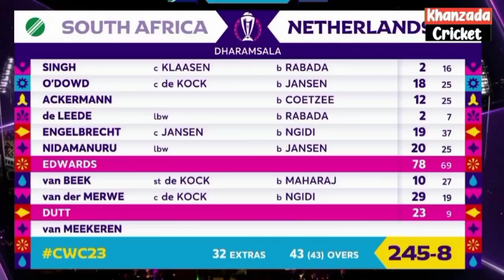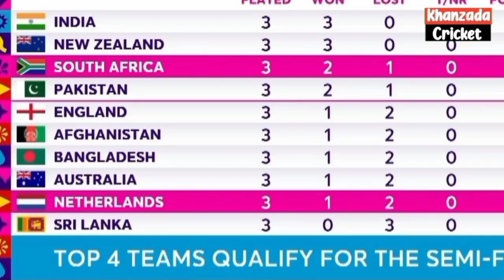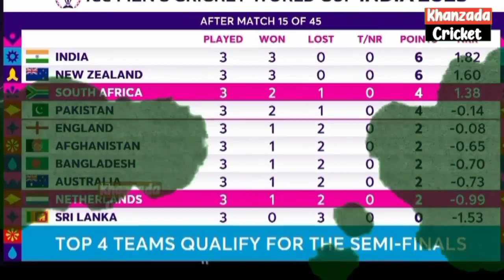ICC World Cup 2023 New Points Table || Points Table After SA Vs NED Match World Cup 2023